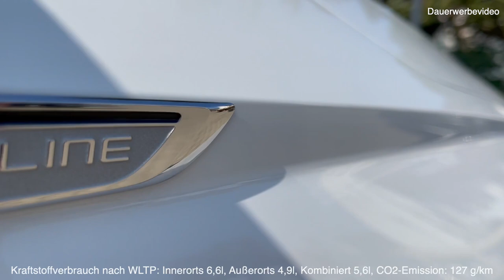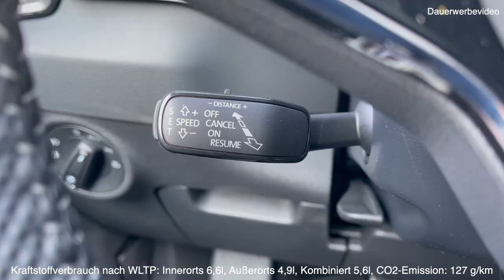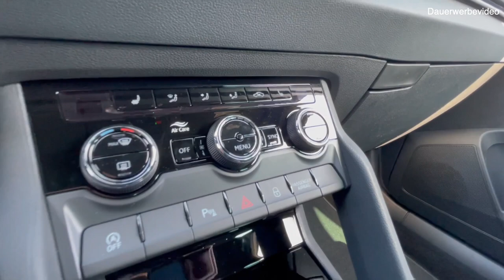Karoq Sportline der Allrounder, vom Mountainbike-Trip bis hin zur Urlaubsreise. Feat. Cube & Thule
Heute dreht sich alles um den Karoq Sportline, den perfekten SUV Allrounder, denn von der Urlaubsreise mit den Fahrrädern bis hin zum sportlichen Cruisen kann er Alles.

In diesem Video zeigen wir Ihnen wie einfach es ist sein Fahrrad mit dem Fahrradträger von Thule überall mit hin zunehmen.

Verbrauchswerte für dieses Fahrzeug nach NEFZ (in Liter pro 100km):
Innerorts: 6,8l
Außerorts: 4,9l
Kombiniert: 5,6l
CO2 Emission: 127 g/km